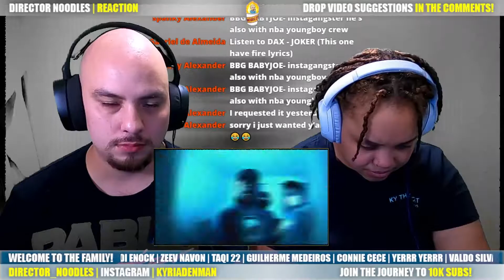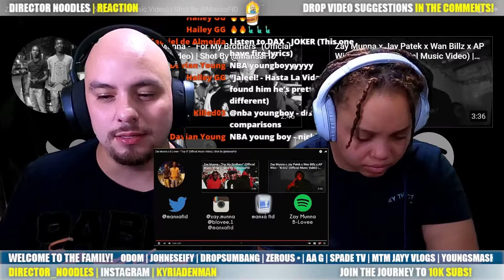Zay Munna x B Lovee - “Top 5“ | Zay Munna Reaction